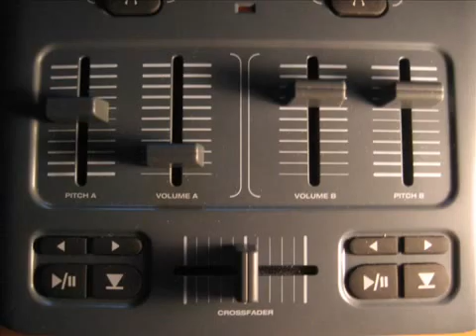Kerri Chandler - You Are In My System -